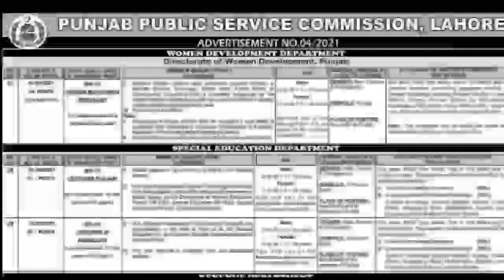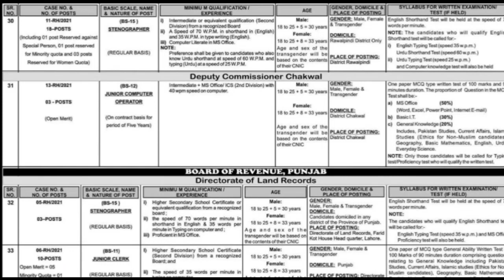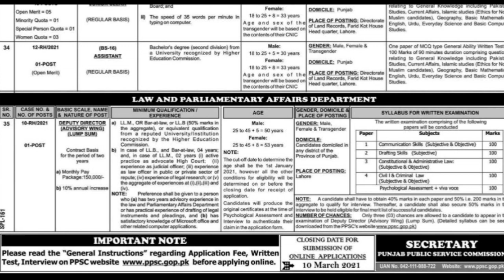Ravnue department ppsc jobs February 2021|Today all jobs update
chances are allowed to a candidate to appear in the
satisfactory knowledge of Microsoft office and Interview to authenticate theirexamination of Deputy Director (Advisory Wing) (Lump Sum). (Detailed syllabus can be seen
other related computer applications.
IMPORTANT NOTE
CLOSING DATE FOR
SECRETARY
sUBMISSION OF
Please read the "General Instructions" regarding Application Fee, Written ONLINE APPLICATIONSPUNJAB PUBLIC SERVICE coMMISSION
before applying online 10 March 2021

ppsc educators jobs 2021
ppsc upcoming jobs 2021 in education department
ppsc jobs feb 2021
ppsc govt jobs 2021
who is eligible for ppsc
headmaster jobs ppsc 2021
ppsc headmaster upcoming jobs
ppsc headmaster jobs
ppsc jobs for headmistress
ppsc jobs in 2021
ppsc jobs in pakistan 2021
ppsc jobs jan 2021
ppsc jobs upcoming 2021
jobs in ppsc 2020
ppsc librarian jobs 2021
ppsc new jobs 2021
ppsc nursing jobs 2021
ppsc new upcoming jobs
ppsc jobs 2021 online apply
ppsc upcoming jobs 2021
ppsc upcoming educators jobs 2021
ppsc wmo jobs 2021